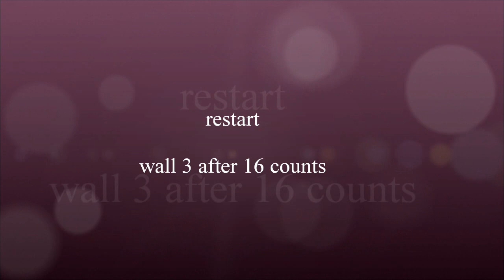Mileys flowers - Trude Dalene (02/2023) - dance by Anke (Gudrun & Casey)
Choreo: Trude Dalene (02/2023), Music: "Flowers" by Miley Cyrus,
52 counts, 2 walls, high beginner